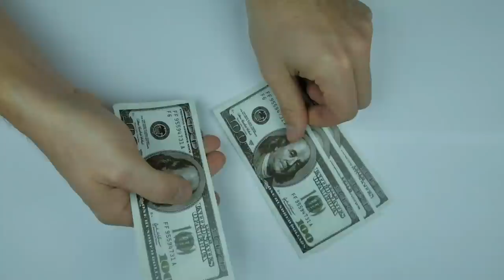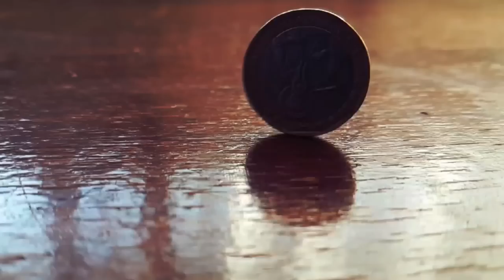Mixing Your Own Chicken Feed | Part 1 - Is it Really Necessary?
Poultry feeds are the most expensive part of raising chickens,  and many poultry farmers are desperate to decrease these costs by making their own feed. But is it worth the effort? In this video I tell you what is involved in making your own feeds.